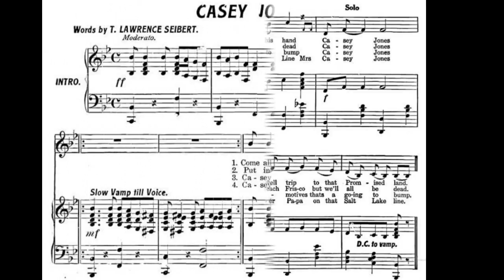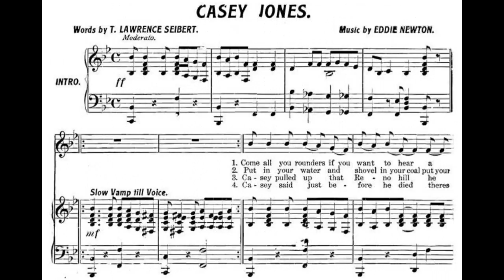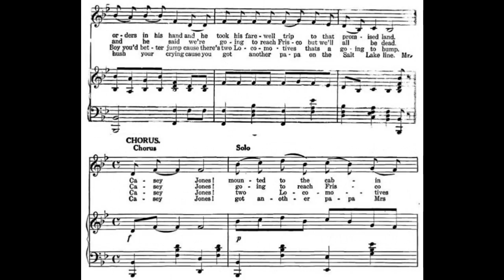Casey Jones (1909)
A tragic comedy based on a real event, 1909.
words by T. Lawrence Seibert

Lyrics

1. Come all you rounders if you want to hear
A story about a brave Engineer
Casey Jones was the Rounders name
On a six eight wheeler boys he won his fame
The caller called Casey at a half past four
Kissed his wife at the station door
Mounted to the Cabin with his orders in his hand
And he took his farewell trip to that promised land

Chorus
Casey Jones! mounted to the cabin
Casey Jones, with his orders in his hand

2. Put in your water and shovel in your coal
Put your head out the window watch them drivers roll
I'll run her till she leaves the rail
Cause I'm eight hour late with that western mail
He looked at his watch and his watch was slow
He looked at the water and the water was low
He turned to the Fireman and he said
"We're going to reach Frisco but we'll all be dead"

Chorus
Casey Jones! going to reach Frisco
Casey Jones, but we'll all be dead

3. Casey pulled up that Reno hill
He tooted for the crossing with an awful shrill
The switchman knew by the engine's moan
That the man at the throttle was Casey Jones
He pulled up within two miles of the place
Number four stared him right in the face
Turned to the Fireman, said, "Boy you'd better jump
Cause there's two Locomotives that's a-going to bump"

Chorus
Casey Jones! two Locomotives
Casey Jones, that's a-going to bump
"There's two Locomotives that's a-going to bump"

4. Casey said just before he died,
"There's two more roads that I'd like to ride"
Fireman said, "What could that be?"
"The Southern Pacific and the Sante Fe"
Mrs. Jones sat on her bed a sighing
Just received a message that Casey was dying
Said, "Go to bed children and hush your crying
Cause you got another papa on the Salt Lake Line"

Chorus
Mrs. Casey Jones! got another papa
Mrs. Casey Jones, on that Salt Lake Line
"And you've got another papa on that Salt Lake Line"